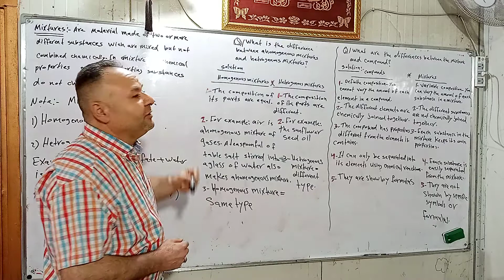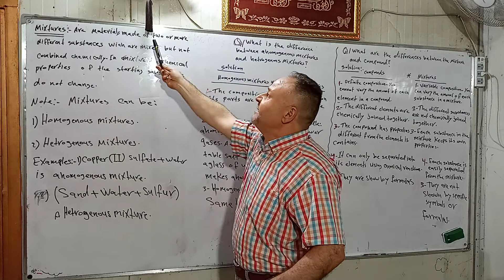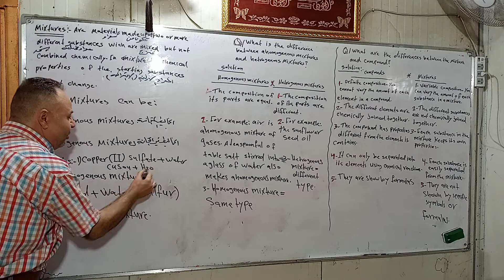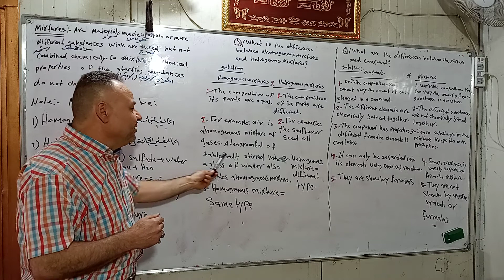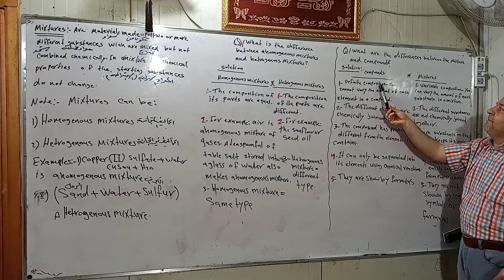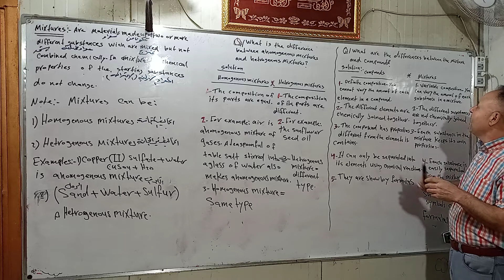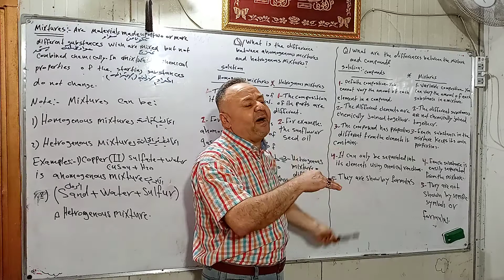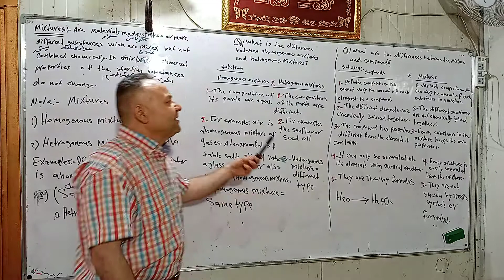كيمياء الصف الاول متوسط/المخاليط(الامزجة )/الاستاذ قيصر السعدي